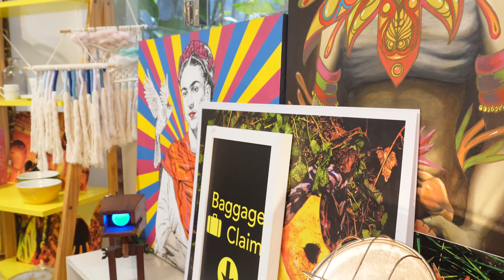Programa Encircuito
Hoje vim gravar uma matéria para @encircuito aqui no @casaraodeideias !! Super indico

O casarão vocês vão encontrar : café , cinema, espaço de leitura, espetáculos, galeria e Jardim .